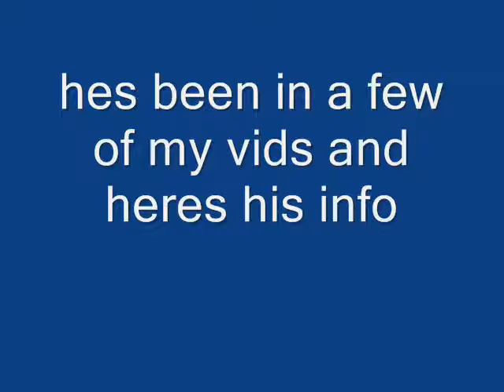Kishin needs a GF[CLOSED]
Yeah the vid pretty much says it all. Oh the pics can be handrawn if you cant find a couple pic. I would use something like SuigetsuXKarin cuz that shouldnt be hard to find.